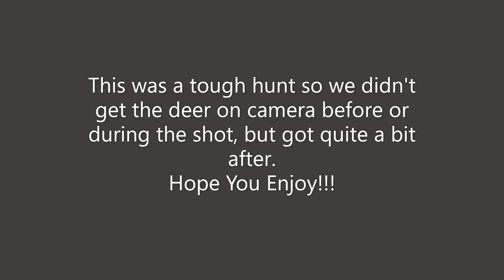Nevada Deer Hunting 2020 Pt 2